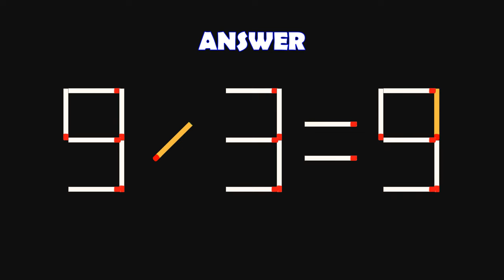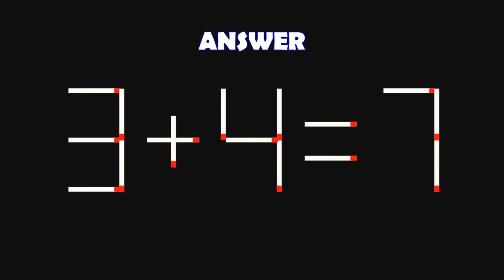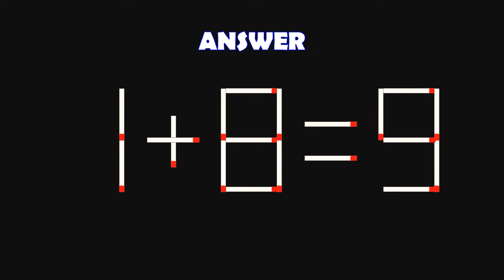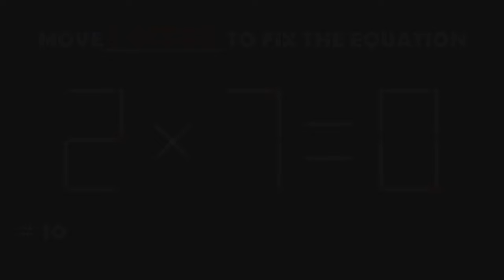Logic Puzzles with Matchsticks-| Matchstick Logic Puzzles |Matchstick Puzzles with Answers